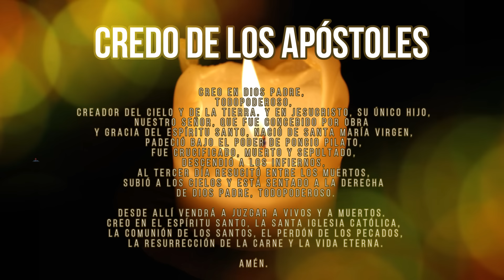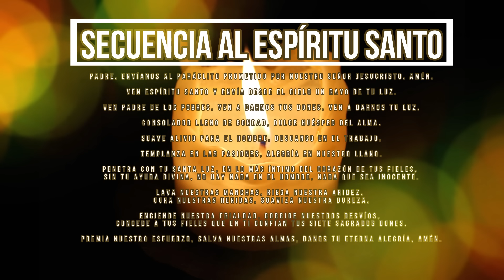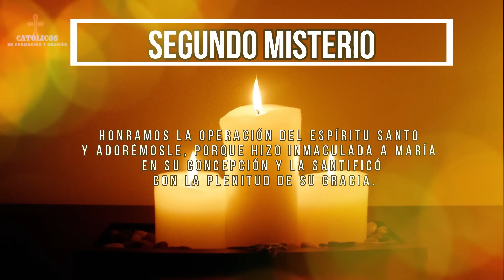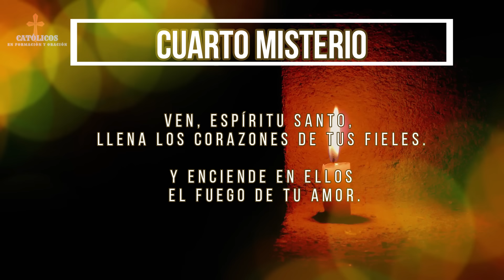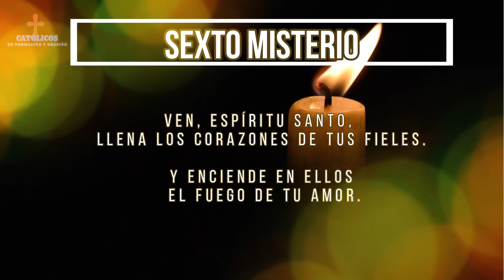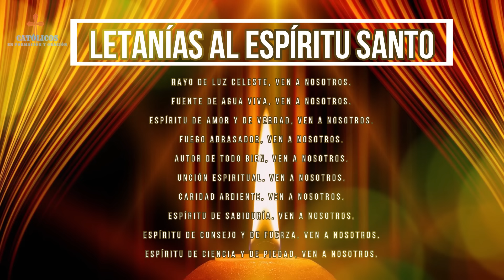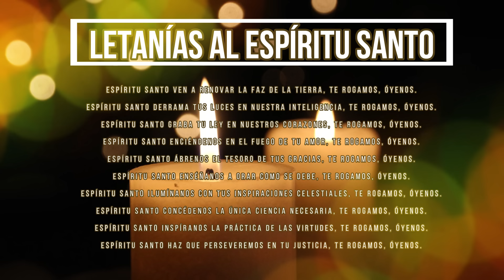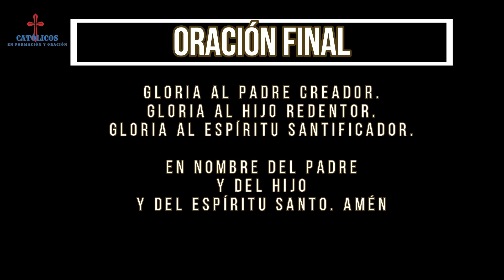ROSARIO AL ESPÍRITU SANTO, 20 de mayo